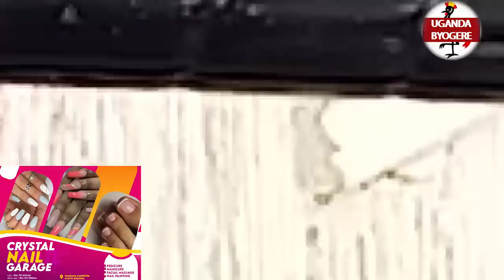ISMA OLAXES KU HON.ZAKE NE ANITA AMONG SAKO NOLUTALO LWA SEMAKADDE NE HON. NSEREKO AWANDA MULIRO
ISMAOLAXES HON.NSEREKO LAWYERSEMAKADDE ANITAAMOGN HONZAKE@GossipLive @SB4MediaTuggusaEnsonga @Kasukuliveyoutube @xmedia6 @zuulaamazimaexpress843 @TRUSTFILMSuganda